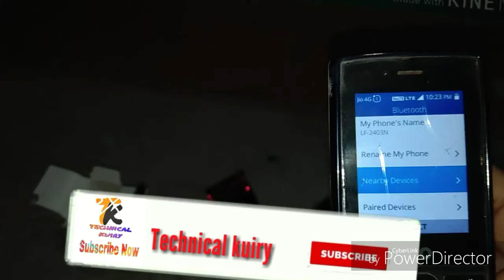best Bluetooth dual speaker under 399 ,super head bass king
Bluetooth speaker unboxing and full text video dont missing plz video share, 399 only ,